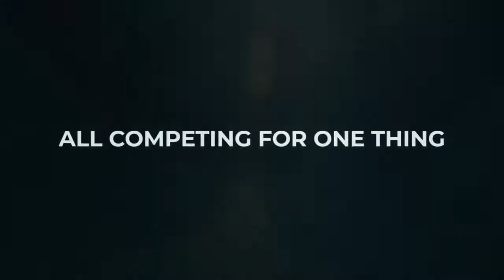Live Seth Raynor Classic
Join us for awards at the Seth Raynor Classic